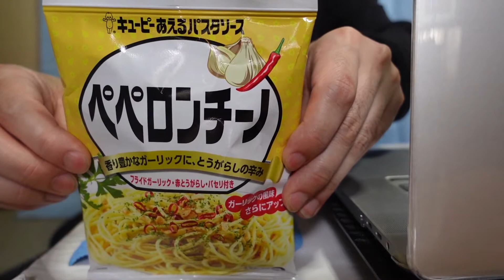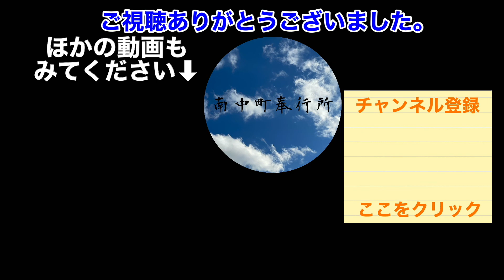【お昼のパスタ編】 箸で食べる⁉ フォークで食べる?!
BGM
DOVA-SYNDROME